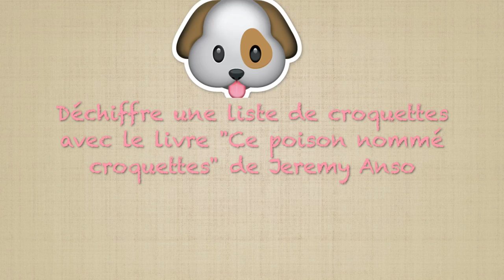Donner croquettes et viande?Où acheter ses proies, les croquettes....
Me revoila dans une vidéo pour vous parler alimentation. On me pose souvent la question des croquettes et viande en même temps, où j'achète mes proies, et comment savoir si les croquettes que l'on achète sont bonnes ou non.

J'ai récemment lu le livre de Jeremy Anso "Ce poison nommé croquettes" et je vous en parle dans cette vidéo car cela m'a aidée à comprendre les igrédients qui font une liste de croquettes.

👉Si tu veux regarder ma première vidéo sur l'alimentation du furet partie 1 : Les croquettes, cliques en dessous ▼

👉Le livre "Ce poison nommé croquettes" de Jeremy Anso▼